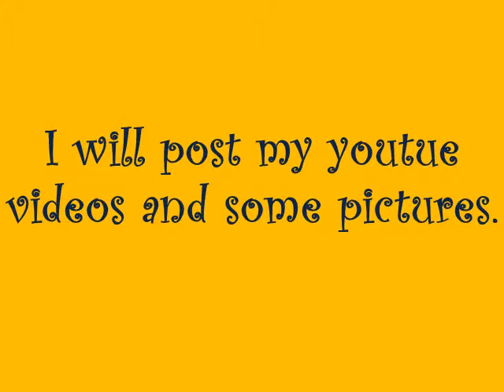I Got a Blog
Check it out PLEASE!